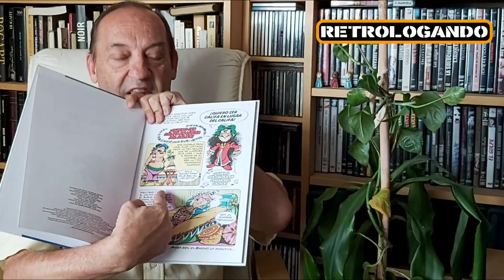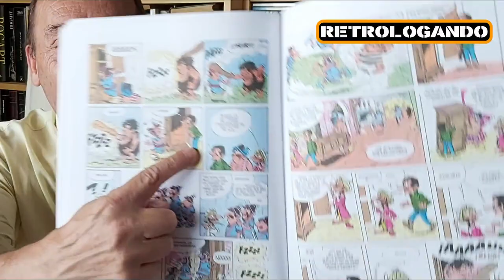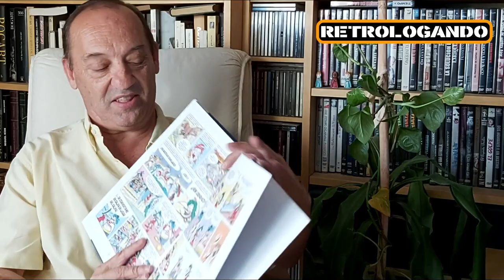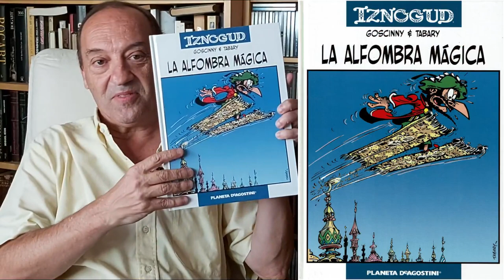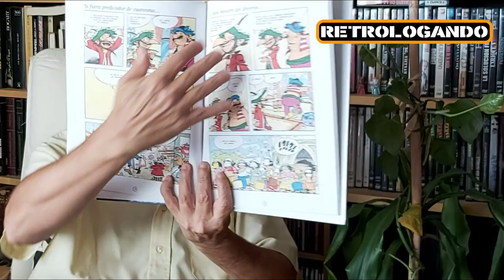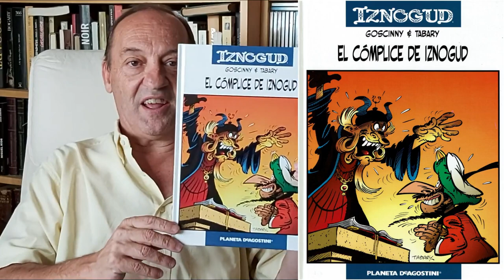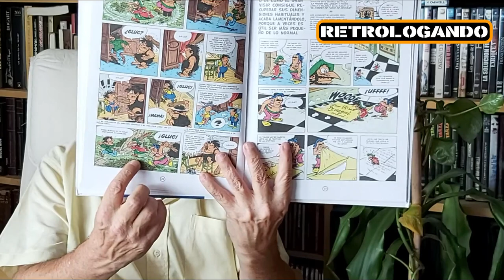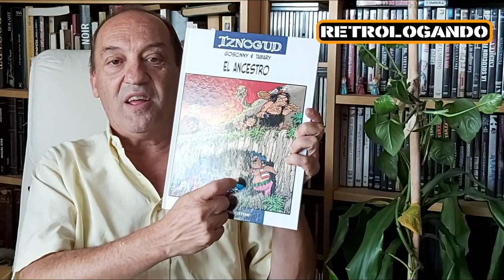IZNOGUD ✏️ El Visir cascarrabias que crearon GOSCINNY y TABARY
Iznogud es una serie de historietas francesa creada por el guionista René Goscinny y el dibujante Jean Tabary en 1962 para la revista Record. Inicialmente se tituló Las aventuras del califa Harún El Pussah. Tras la desaparición de la revista Record, la serie empezó a publicarse en Pilote en 1968